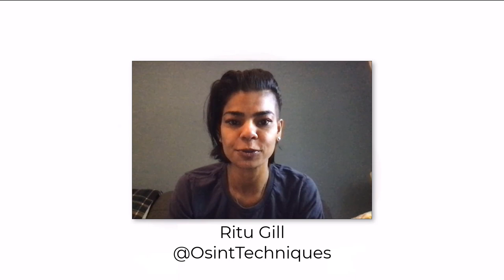The OSINT Curious Project Advisory Board and Board Members, 2021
The OSINT Curious Project members welcome you to our channel!